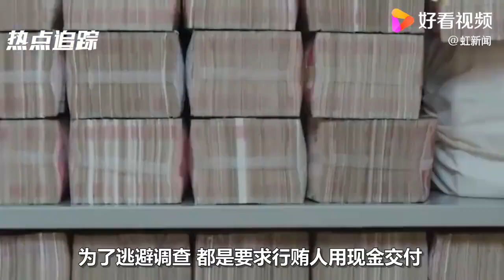赖小民被执行死刑，曾做1举动欲减刑，人民日报锐评字字铿锵